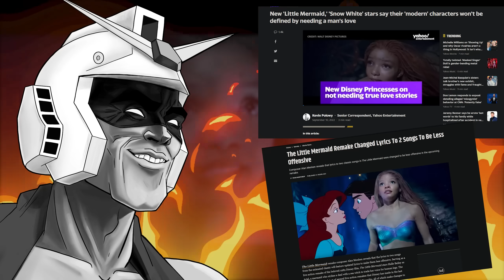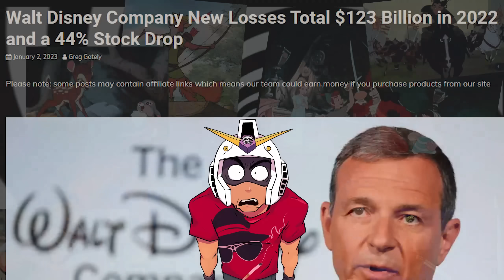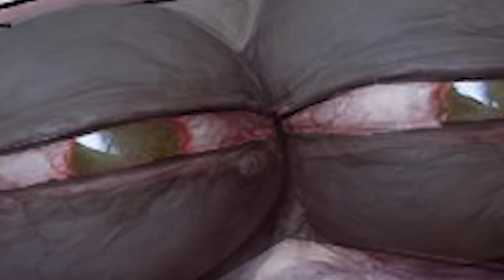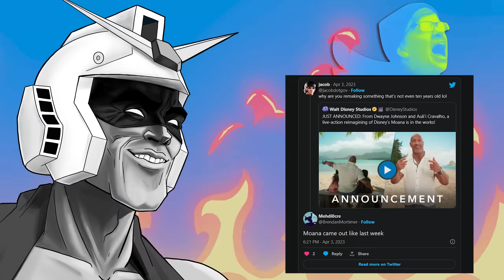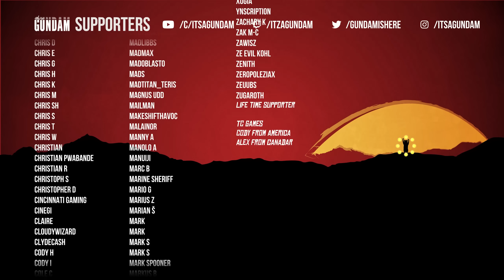Disney's Creative Dark Age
Install Raid for Free ✅ IOS/ANDROID/PC and get a special starter pack with an Epic champion ⚡️ Drake ⚡️
→Mah Links←
PodCasts ►The Troll Toll Podcast
Gaming►NoREEfunds